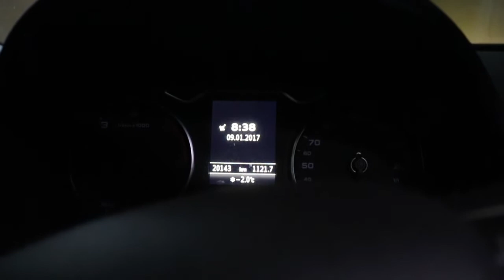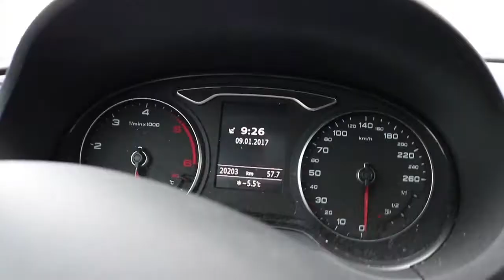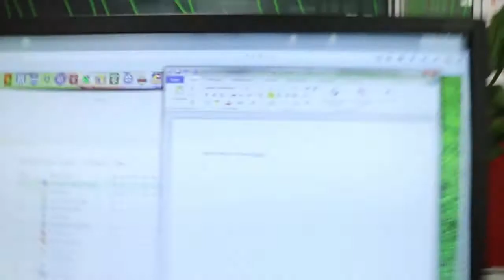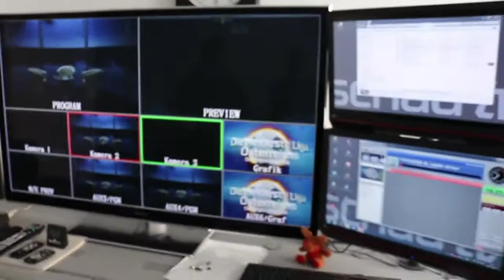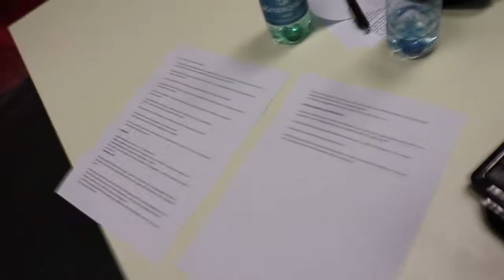BACKSTAGE im FERNSEHEN mit THOMAS FLÖGEL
Nach langer Zeit wieder ein Video von mir. Eine Backstage Tour bei der Heissesten Liga Österreichs! Zu Gast: THOMAS FLÖGEL
Ex-ÖFB TEAM SPIELER und jetzt Trainer von SKN St. Pölten Juniors